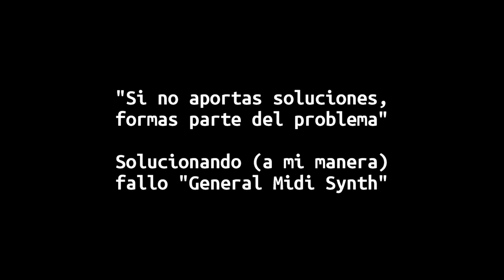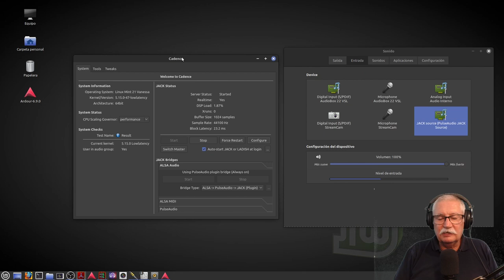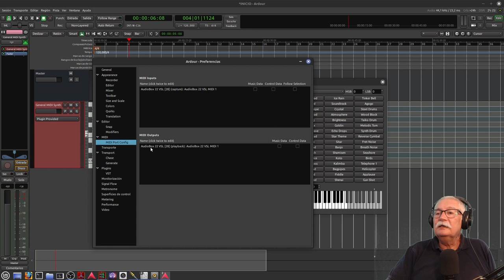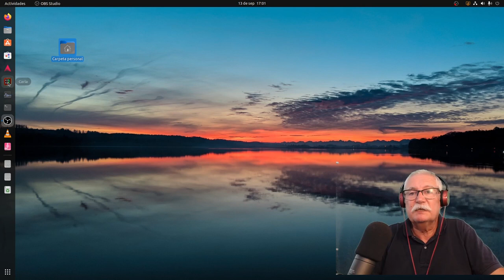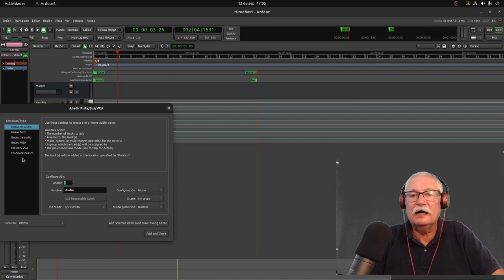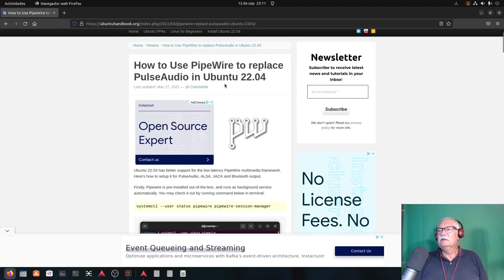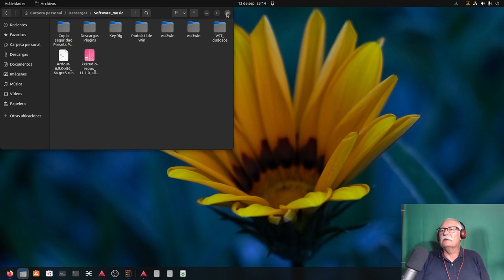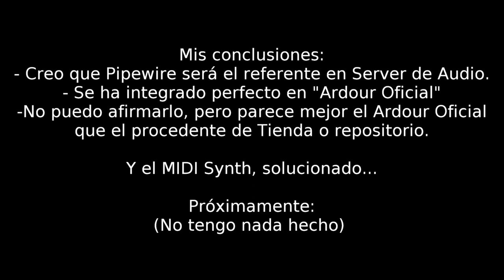Ubuntu 22.04.1 "Si No Aportas Soluciones, Formas Parte Del Problema"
Como continuación a "mi" problema con "General Midi Synth", expongo la "magnitud" del mismo, vierto alguna opinión en que remarco en sobreimpresión que en realidad, se ha de tomar como conjetura, al no disponer de toda la información ni haberla experimentado.
Dicho esto, en el último tercio del vídeo, encuentro una solución que a mí me vale. De todos modos, Ubuntu va fuera. Para eso está el PC de Pruebas.
Concluyendo: (Esto ya lo ha dicho Yoyo (Salmorejo Geek) infinidad de veces:
- Busca por la Red.
- Pica piedra con tu Buscador preferido (aunque dicen que San Google hace milagros y puedes usar su traductor).
- Lea las instruciones.
- En caso de duda, consulte a su Linuxero.

Otro tema cerrado y logrado a base de picar piedra. Sí compañer@s, las solución está ahí fuera, pero hay que tener paciéncia y encontrarla.

No sé si haré una parada para recomponer un poco la temática. La idea es realizar una instalación con Manjaro. @dewindowsalinux me la a aconsejado en diversas ocasiones, por ser una de las más preparadas para reconocer una gran variedad de dispositivos. Pero no quiero que quede como una repetición del tema con una "distro" diferente. A ver como lo monto. Hay que probar la Focusrite.